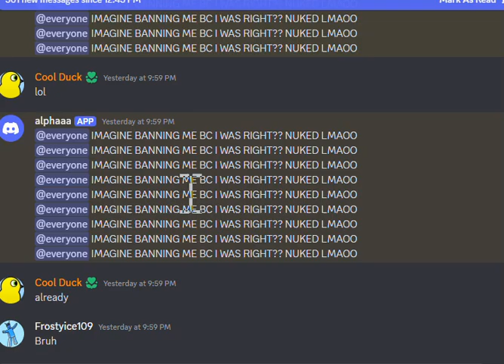100+ SPAM PINGS!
I got over 100 pings for this
no cap!